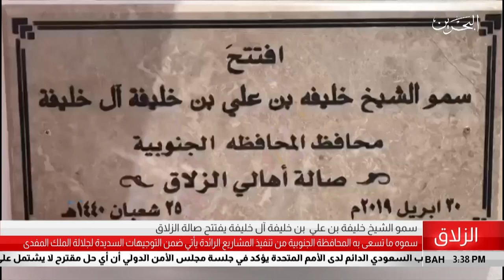البحرين مركز الأخبار : سمو الشيخ علي بن خليفة آل خليفة يفتتح صالة الزلاق 30-04-2019